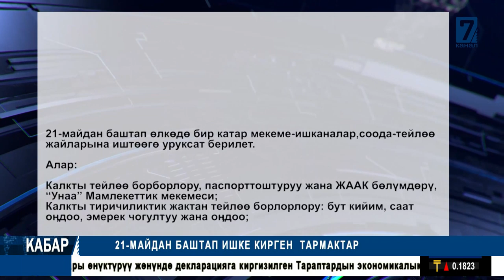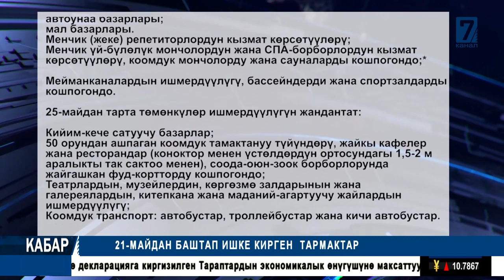21 МАЙДАН БАШТАП ИШКЕ КИРГЕН ТАРМАКТАР 20 05 2020